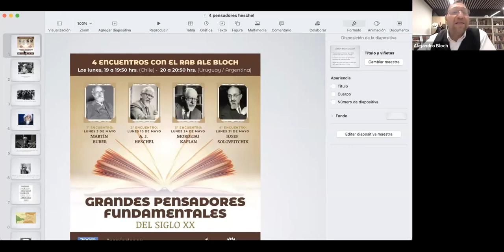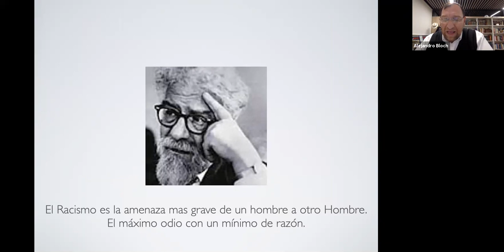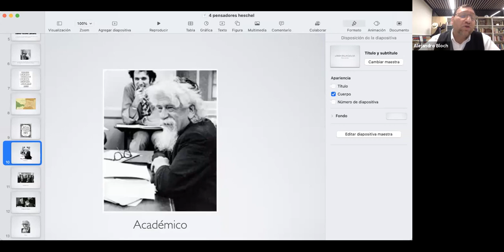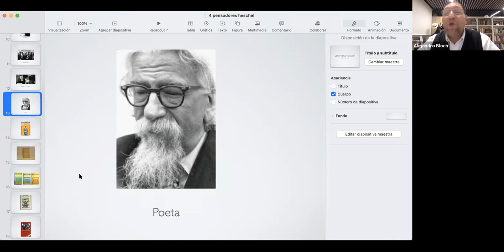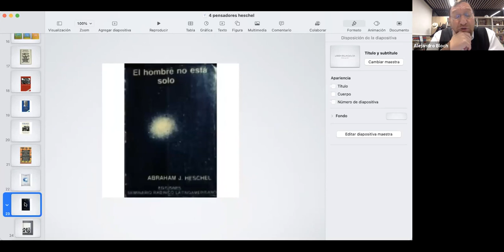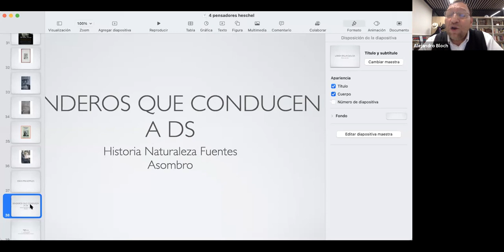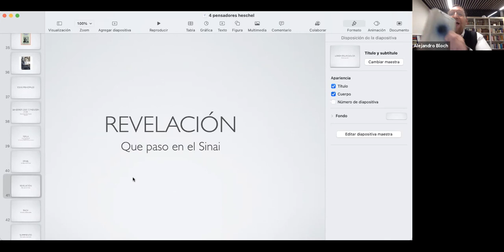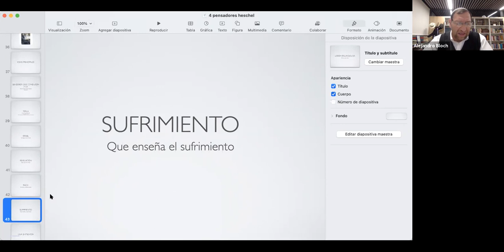Grandes pensadores fundamentales del siglo XX. Clase 2/4.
Una serie de encuentros con nuestro Rab Ale Bloch.
Esta clase es sobre A.J. Heshcel.

Lunes 3 de mayo: Martín Buber
Lunes 10 de mayo: A.J.HESCHEL
Lunes 24 de mayo Mordejai Kaplan
Lunes 31 de mayo: Iosef Soloveitchik